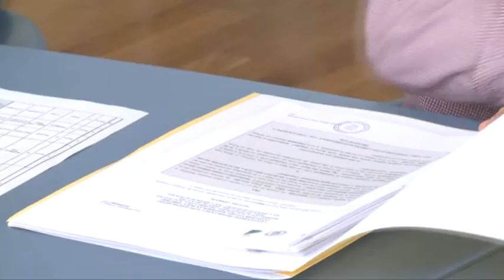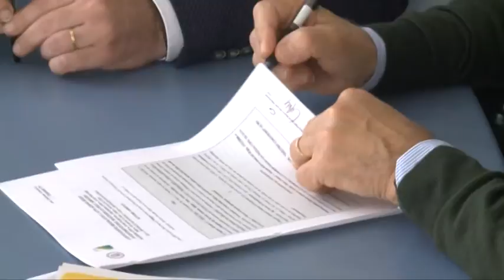Rifiuti: convenzione Regione-Comuni per discariche dismesse.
Ci sono circa 9 milioni di euro dal Masterplan per la dismissione delle discariche. In Regione Abruzzo sono state firmate le convenzioni con i comuni interessati